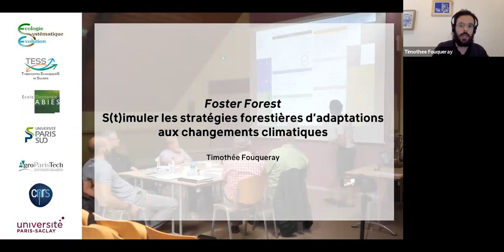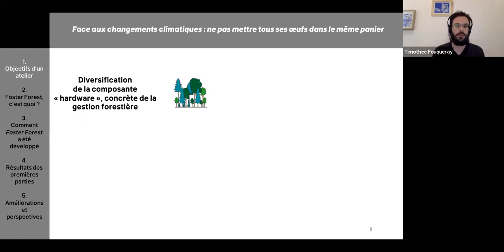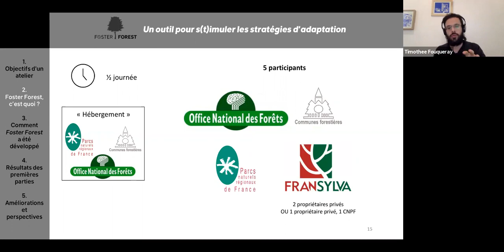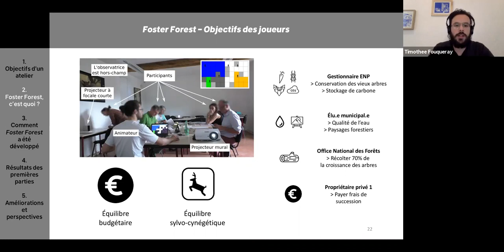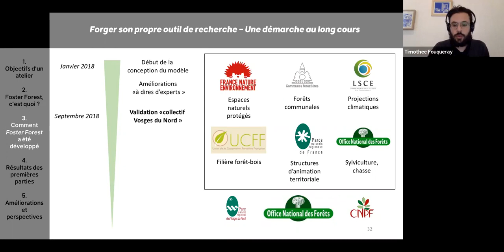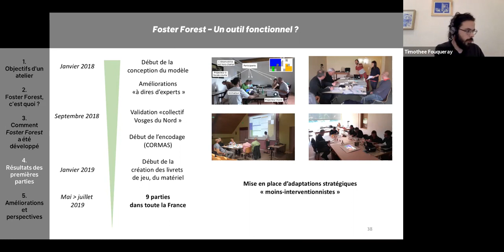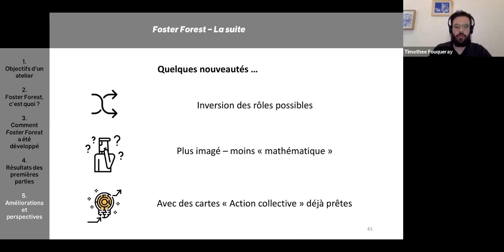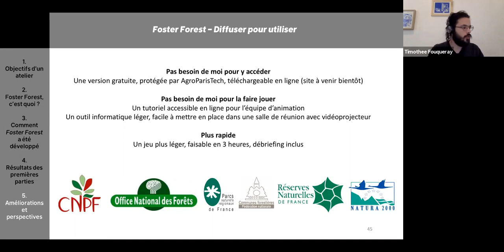invité: Timothée Fouqueray (doctorant UMR ESE, Université Paris Saclay): Foster forest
Foster Forest, un jeu sérieux pour s(t)imuler l'adaptation aux changements climatiques en forêt française

Foster Forest est né en 2015 du constat que la recherche en foresterie, face aux incertitudes sociales, économiques et climatiques des décennies à venir, a tout intérêt à impliquer les premiers concernés - les forestiers - à ses travaux. L’atelier prospectif permet ainsi de croiser les regards de la biologie, de l’économie et des sciences humaines et sociales, en s’inspirant de la démarche de la modélisation d’accompagnement (voir La présentation reviendra sur l'origine, la conception, les premières parties, l'analyse et le futur du jeu.